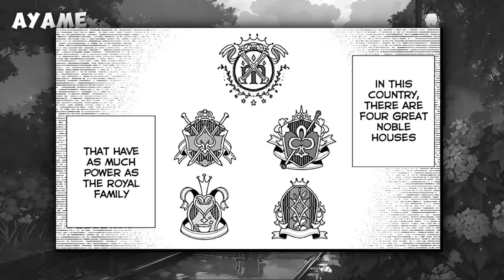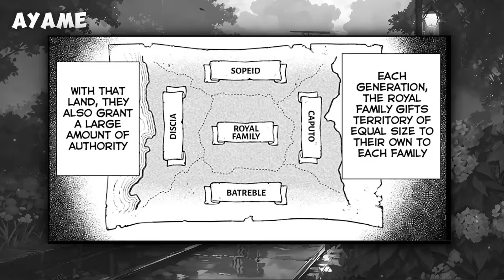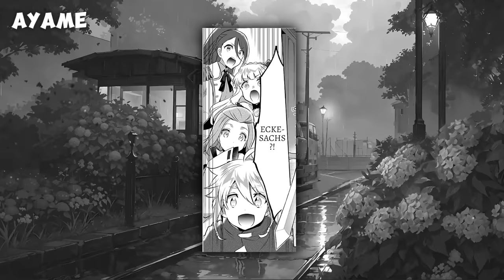He Was Accidentally Killed By A God And Granted A Holy Sword After Being Reincarnated | Manga Recap